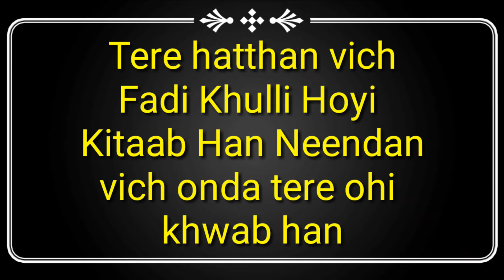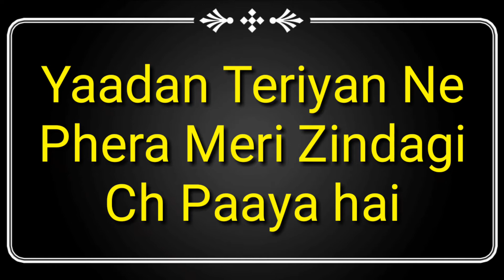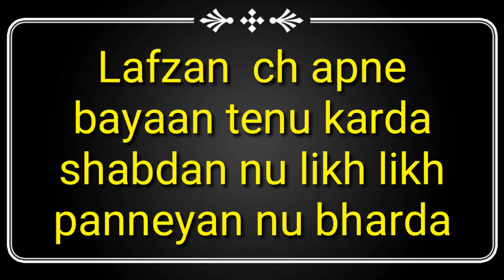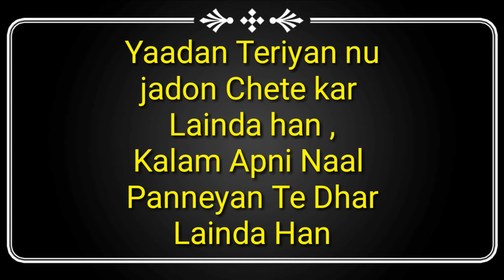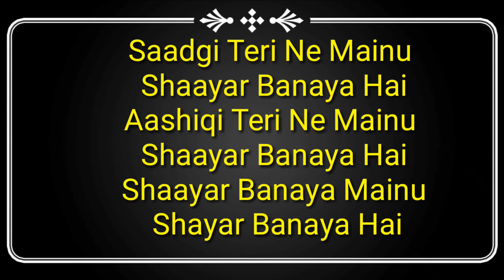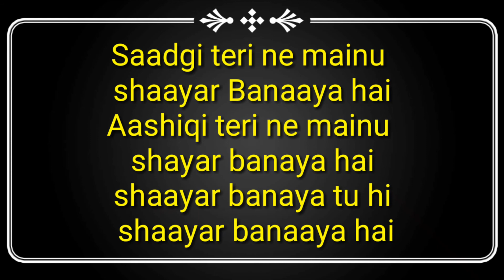Akhil Sharma- Shaayar( Full Song ) || New Punjabi Songs 2018 || Kangra Hills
Song Name -: Shaayar

Singer, Lyrics, Composed By -: Akhil Sharma

Music Director-: Tarun Tashu

Produced By-: Kangra Hills Musical Group

Music Label -: SMS Nirsu